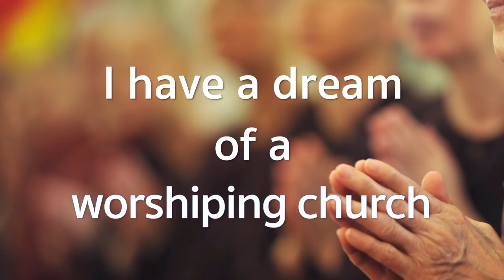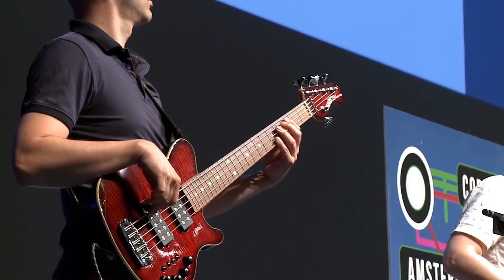EPC Wednesday evening Ian Sweeney at the European Pastor's Council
An inspiring Wednesday evening at the European Pastors Council.  A story from Hungary of one solution for unity, and a message from Pastor Ian Sweeney with new insights from the 'Lost' stories of Luke 15.